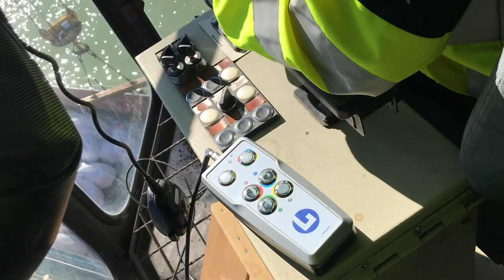Big Bags from quay to ship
Video of our logistics client "Oelrich Hafenlogistik" working at the port of Ladbergen, North Rhine-Westphalia (Nordrhein-Westfalen). Big Bags are set into a vessel using a crane rotator, a special spreader bar and our radio controlled LUDWIG HOOKS. 4 hooks with 2 t working load limit (WLL) each are used for the operation. The use of the LUDWIG HOOKS made a person in the ship to detach the load unnecessary.

A look at the calculation:
Before LUDWIG HOOKS were introduced 1 person was needed  to release the big bags in the vessel.
The result couldn't be much clearer: based on standard wages the system has paid for itself in less than 30 working days.
And that doesn't even include the "safety gain" of having no person working in the dangerous landing zone within the vessel.